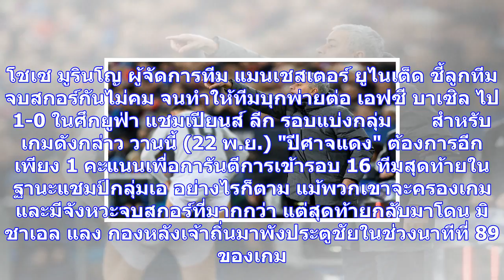'มูรินโญ'ชี้ผีจบไม่คมเกมพ่ายบาเซิล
โชเซ มูรินโญ ผู้จัดการทีม แมนเชสเตอร์ ยูไนเต็ด ชี้ลูกทีมจบสกอร์กันไม่คม จนทำให้ทีมบุกพ่ายต่อ เอฟซี บ...